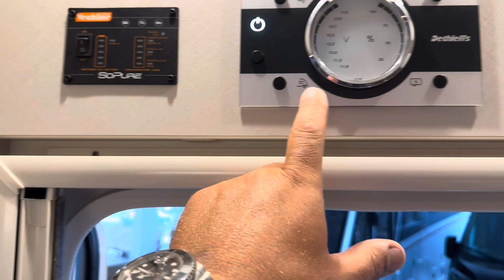No te pierdas esta seminueva de ocasión: autocaravana integral Dethleffs Trend I7057 EB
Hoy te presentamos uno de los vehículos más cotizados entre las autocaravanas: una integral de la marca Dethleffs, concretamente el modelo I7057 EB de la gama Trend.
Con apenas 30.300 kms y menos de un año y medio es un caramelo para cualquiera y muy difícil de conseguir en el panorama actual.
Motor Fiat 160 CV, longitud de 7,40 metros, camas gemelas en la parte trasera, cama abatible en la cabina, volante multifunción, panel digital para la calefacción, depósito de aguas grises aislado, quinta plaza, salón convertible en cama, toldo, portabicis, doble placa solar, equipo multimedia con retrocámara, inversor de 2.000 W... todo esto añadido a lo que la propia gama Trend ya tiene de serie, como el color plata Titán, las llantas de aluminio de 16", Remis en cabina y un largo etc.
¿Quieres verla con detalles? ¡No te pierdas este vídeo!